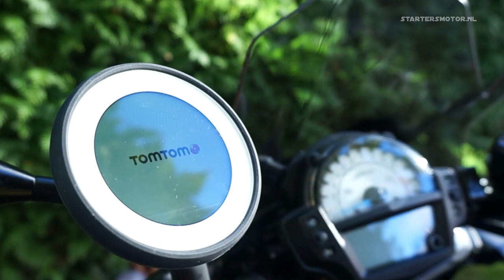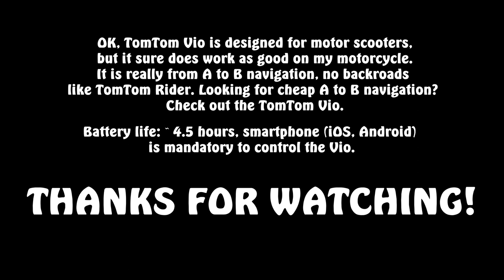TomTom VIO navigation on a motorcycle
TomTom Vio navigation on my Kawasaki ER-6N.
Connect your smartphone via bluetooth to the TomTom Vio and go anywhere! BE AWARE: Only works in Europe, not on other contitents unfortunately.

Lots of bike reviews up to 35kW (A2 license) online. Use the Google Translate on top of the page.

(European warehouse, saves you extra import taxes if you live in Europe)